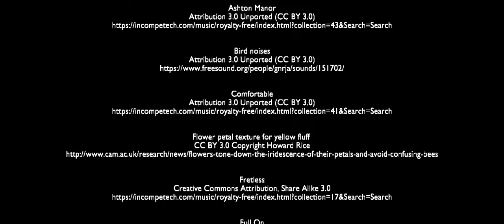Flora - 3Dami Studio London 2016